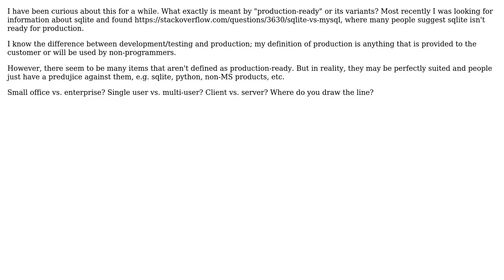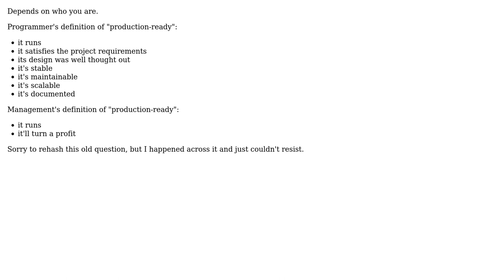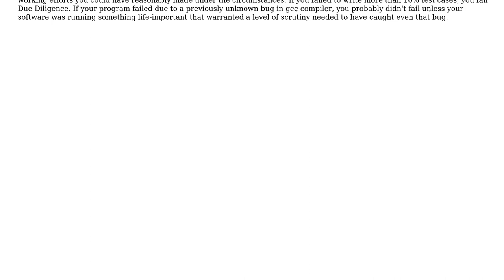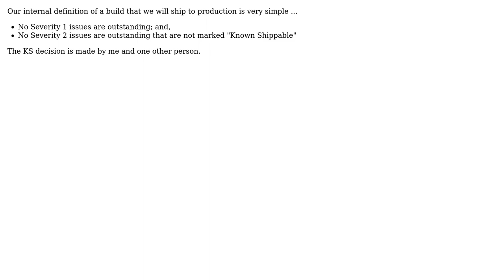Define "production-ready" (6 Solutions!!)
Define "production-ready"